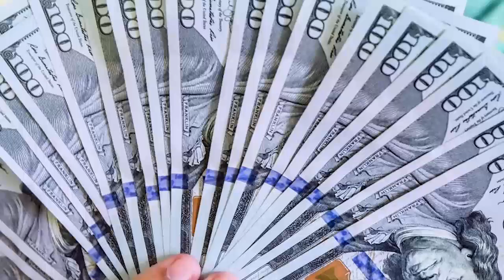نامه بدون سانسور فیاض به آخند